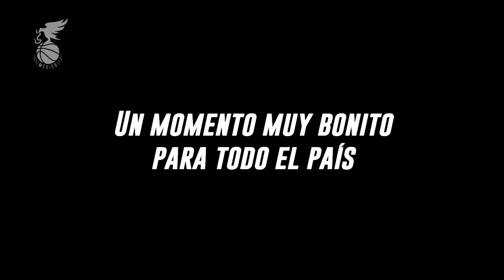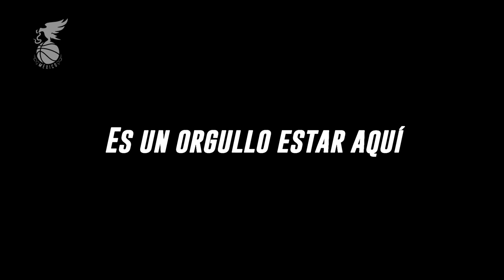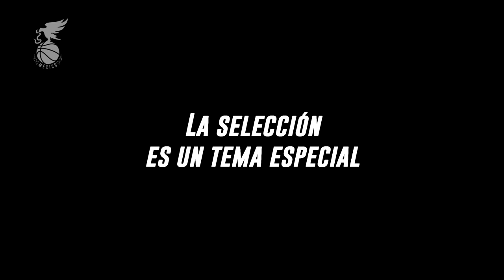CONOCE A NUESTRA SELECCIÓN: MOISÉS ANDRIASSI- RUMBO A LA COPA DEL MUNDO FIBA 2023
Conoce a nuestra selección. Jugadores y staff se preparan para la Copa del Mundo FIBA 2023 y nos platican qué significa para ellos representar a México en un evento al que nuestro país únicamente ha asistido dos veces en 50 años. Moisés Andriassi es el tercero de catorce jugadores.

Producción: Daniel C. Delgado
Diseño: Angélica Castro
Entrevista: Alejandra Romo